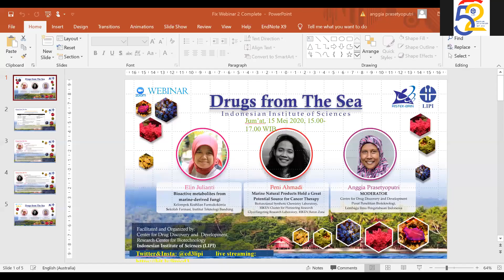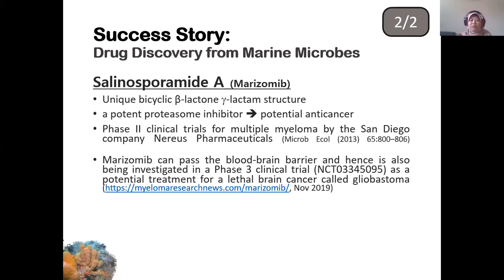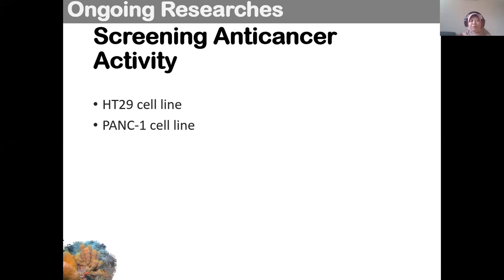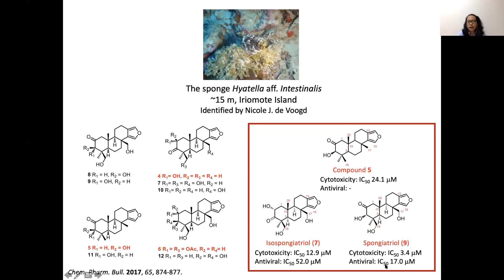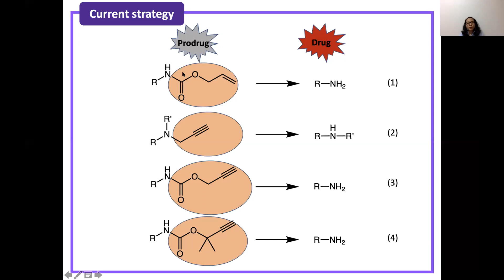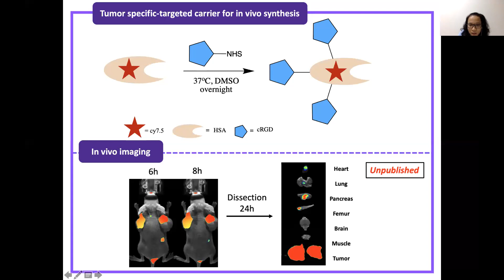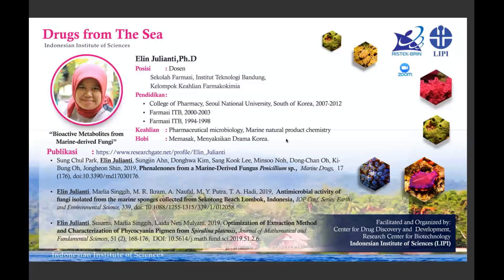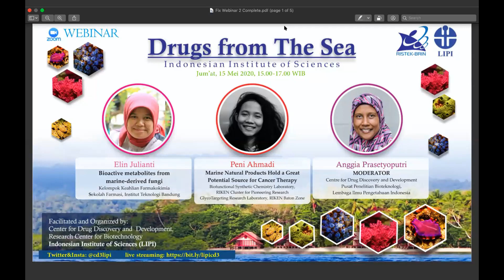LIPI Center for Drug Discovery and Development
Webinar Drugs from The Sea
Tanggal 15 Mei 2020 Pukul 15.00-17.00 WIB

Pembicara 1: Elin Julianti
Bioactive Metabolites from Marine-Derived Fungi
Sekolah Farmasi, Institut Teknologi Bandung, Kelompok Penelitian Farmakokimia

Pembicara 2: Peni Ahmadi
Marine Natural Products Hold a Great Potential Source for Cancer Therapy
Biofunctional Synthetic Chemistry Laboratory, RIKEN Cluster for Pioneering Research
Glycotargeting Research Laboratory, RIKEN Baton Zone Program